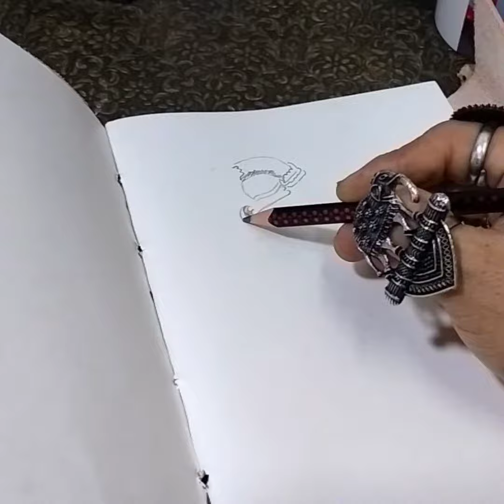Pencil art Khajuraho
(NCS vlog)